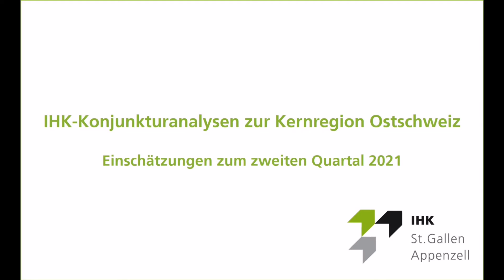IHK-Konjunkturanalysen zur Kernregion Ostschweiz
Einschätzungen zum zweiten Quartal 2021.